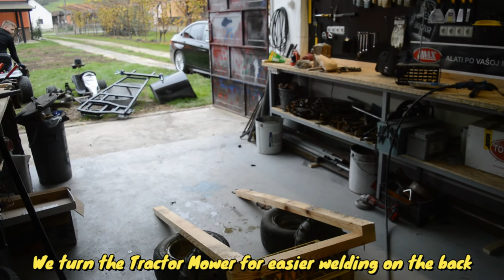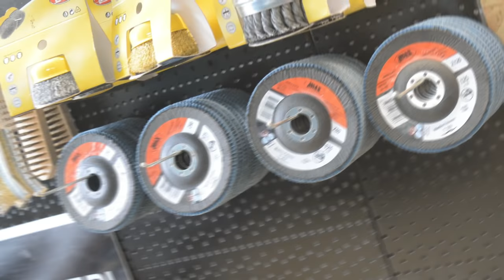Homemade EXHAUST For TRACTOR MOWER !?🔥⚡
Potrebni materijal / Required material

Roll Titanium Fiberglass :